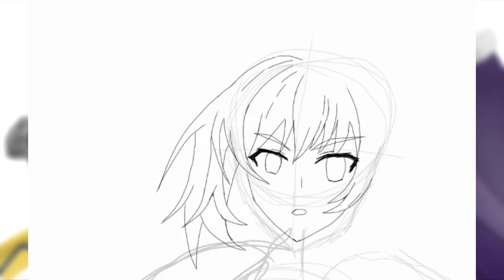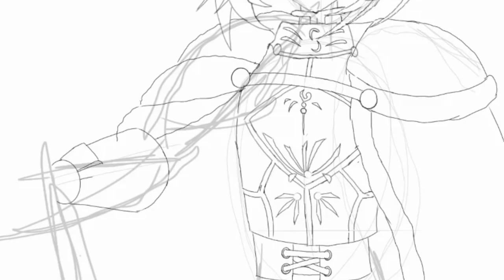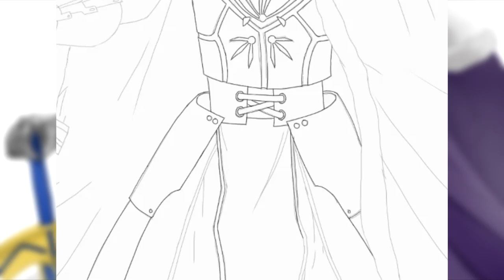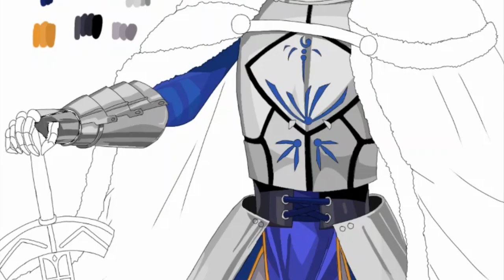[Speedpaint] Arturia Pendragon | Fate series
Drawing Arturia Pendragon/Saber, Fate Grand Order 3rd ascension version.